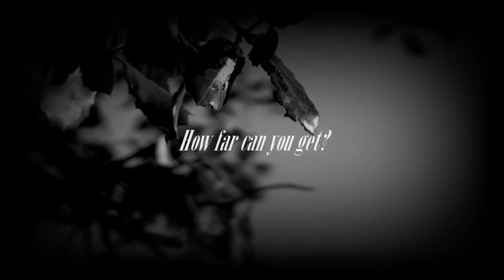PARTRIDGE HUNTING with POINTING DOGS | KURZHAAR, GERMAN SHORTHAIRED POINTER